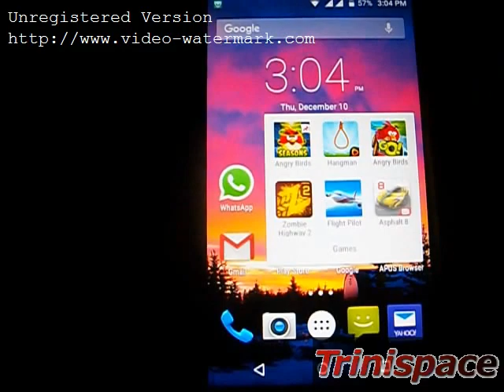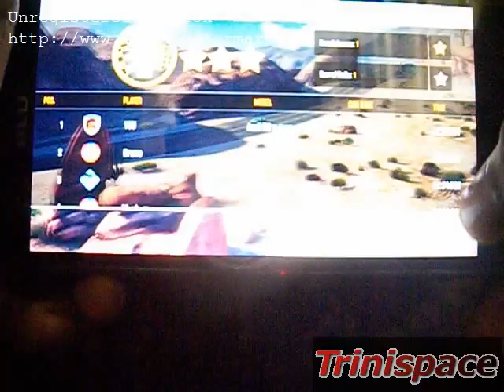Asphalt 8 on Blu Studio C Super Camera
Playing Asphalt 8 Airborne on Blu Studio C Super Camera at medium settings. The phone's specs include a Mediatek Mt6582 chipset (quad core A7 1.3GHz cpu with Mali-400MP2 gpu) and 1GB RAM. Is just i didn't see that one coming.